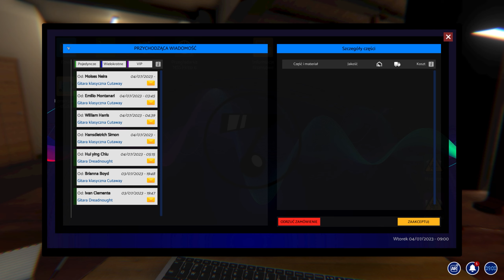Sprzedaż pierwszej gitary || #2 || Music Store Simulator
Dzięki Music Store Simulator możesz prowadzić firmę produkującą instrumenty muzyczne. Twórz, sprzedawaj, zarabiaj i reinwestuj ulepszając i rozwijając swój biznes. Rozwiń swoją Markę i pnij się do sukcesu, aby stać się największym na świecie producentem instrumentów muzycznych!

REGULAMIN:

1. Nie przeklinaj na czacie (trochę kultury).
2. Nie obrażaj prowadzącego, oraz innych widzów, ponieważ szybko pożegnamy się.
3. Nie spamuj emotkami, oraz nie używaj CAPS'a. Nightbot tego nie lubi i blokuje takie wypowiedzi.
4. Nie reklamuj innych kanałów. Jest to niekulturalne i w ten sposób daleko nie zajedziesz.
5. Nie udostępniaj żadnych linków. I tak nie pojawią się na czacie, a możesz za to wylecieć.
6. Nick'i zawierające wulgaryzmy są niedozwolone.
7. Baw się dobrze i daj bawić się innym. W końcu od tego są gry.
8. Nie pisz do mnie "EJ". Posiadam imię, oraz ksywę.
9. Nie pytaj kiedy ukaże się film z jakiejś gry. Jak będzie to będzie.
10. Nie pytaj o moderatora lub admina na discordzie. Wybieram ich samodzielnie.